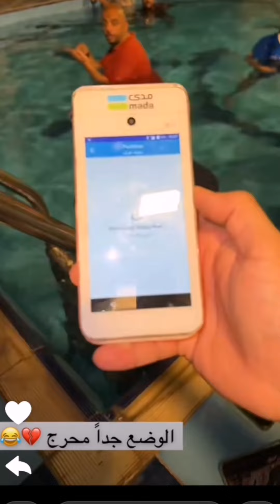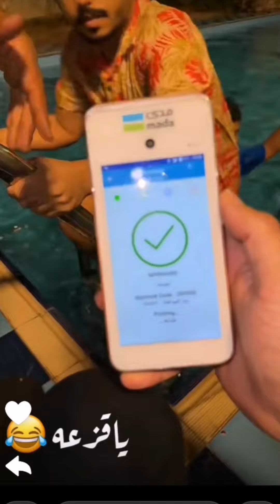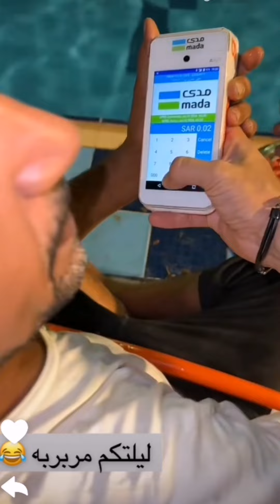بوريان || الوضع جدآ محرج